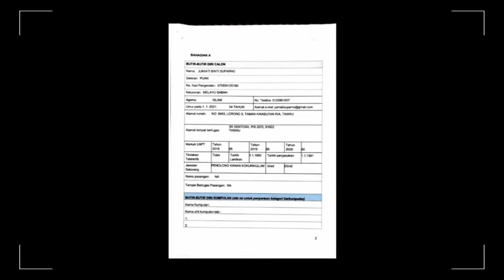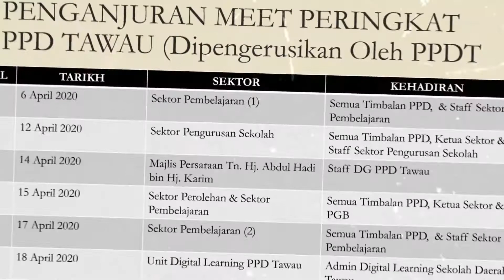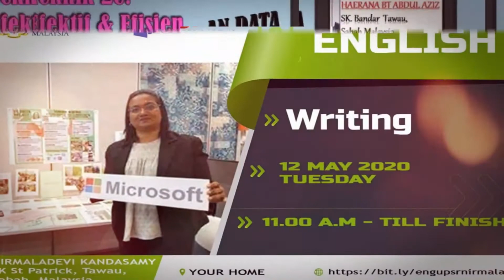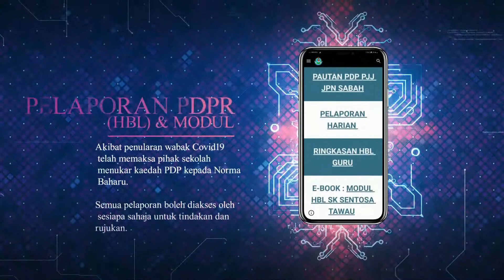Calon Anugerah Hari Guru 2021 - Jumiati Suparno